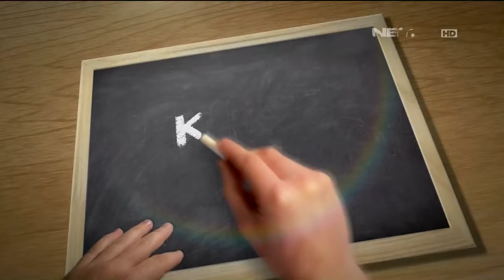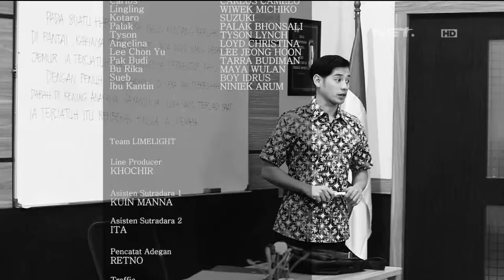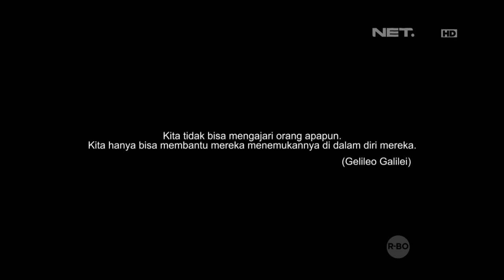Kelas Internasional - Episode 87 - Hari Guru - Part 3/3